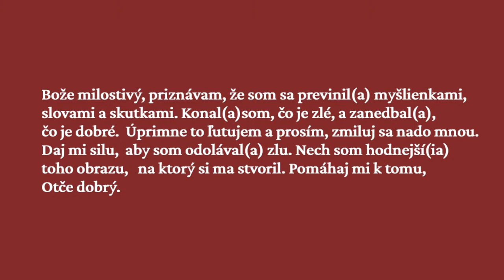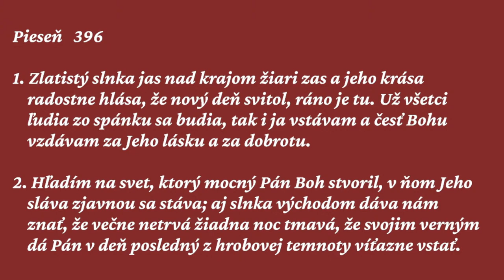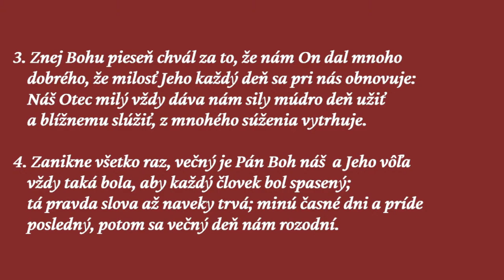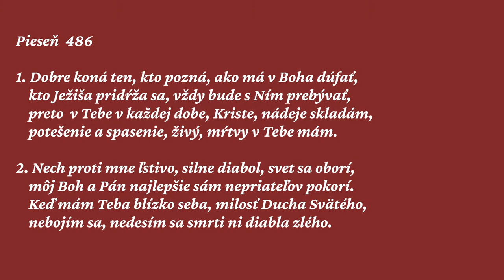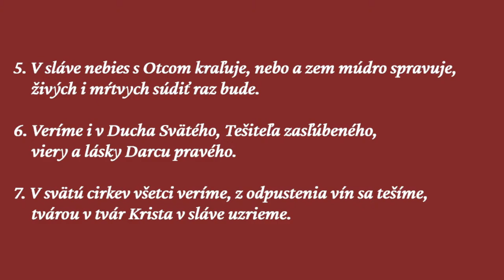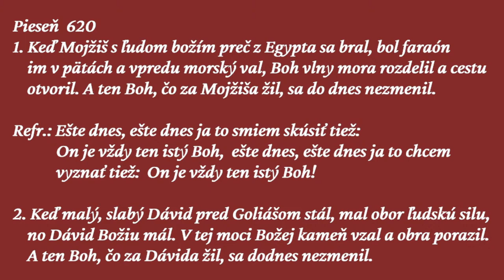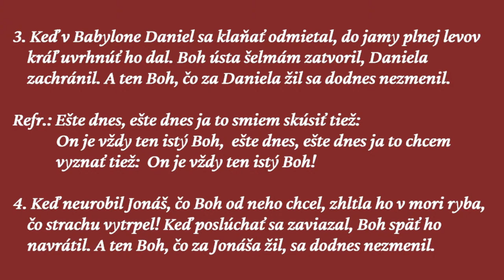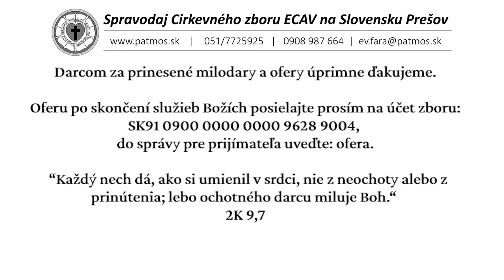Služby Božie | 6. nedeľa po Svätej Trojici | 11.7.2021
Piesne: 396, 486, 197, 620, Antifóna 58
SZ text: Izaiáš 43, 1 - 7
Evanjelium: Mt 5, 20 - 26

Kázňový text: 2 M 14, vybrané verše
Káže: Martin Chalupka, zborový farár – senior
Téma: Pri Červenom mori

Na organe hrá: Daniela Pastirčáková, zborová kantorka

Photo by Ahezam Umnar